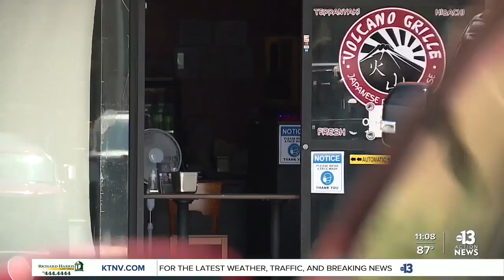Volcano Grille on Dirty Dining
Fully-staffed and bustling with a steady stream of customers, all under the shadow of a "C" grade that diners likely couldn't see. In this week's Dirty Dining, 13 Chief Investigator Darcy Spears explains why customers at a popular teppanyaki house might be in the dark.